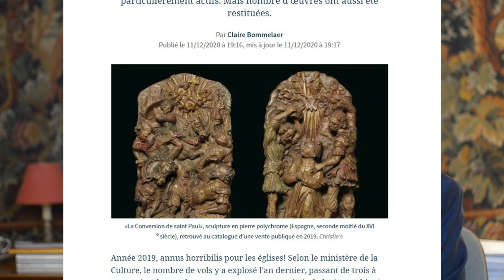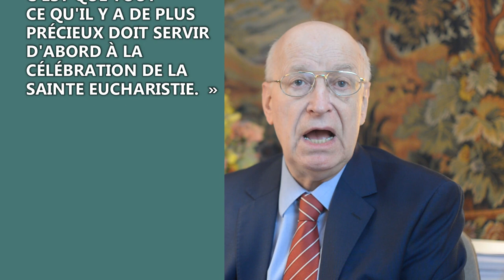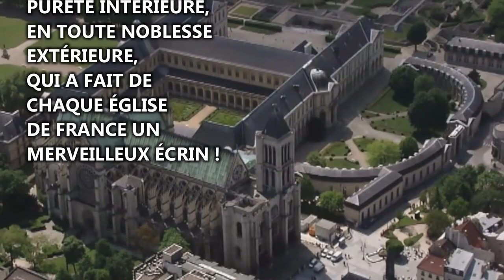ON DÉPOUILLE NOS ÉGLISES DE LEURS TRÉSORS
D’après le ministère de la Culture,
le nombre de vols dans
nos églises a explosé en
2019, passant de 3 à 36.

Le Figaro donne quelques exemples de ces objets classés : Un « saint Pierre du XVIIe siècle en bois polychrome dérobé dans l’église paroissiale Saint-Pierre de Coublanc. Voiles, chasubles et ornements liturgiques disparus dans la cathédrale Sainte-Marie d’Oloron et orfèvrerie XIXe envolée à la cathédrale Saint-Pierre de Rennes. »

Ce qui se passe en France en ce moment est bien simple : on dépouille nos églises de leurs trésors !

Chaque église de France est un écrin abritant des trésors consacrés à Dieu

Abonnez-vous à cette chaîne en cliquant sur la cloche en bas de la vidéo, de cette façon vous serez informé deux fois par semaine de ce qui se passe vraiment dans notre pays.

À VOTRE ATTENTION :

Pour continuer, cette chaîne a besoin de vous !

S’il vous plaît, parrainez une vidéo en accordant à Avenir de la Culture un don mensuel de 7, 15 ou 30 euros par mois.

Je compte sur vous ! Cette chaîne est votre chaîne !

Faire un don, c’est agir !
Chère Madame, cher Monsieur, toutes nos actions ont un coût et, pour les réaliser, il faut bien sûr disposer de moyens financiers.

Édition : Filmora9